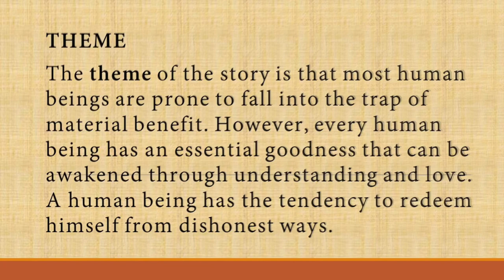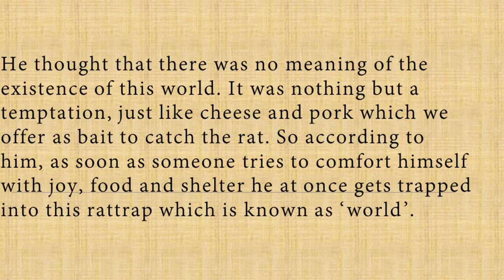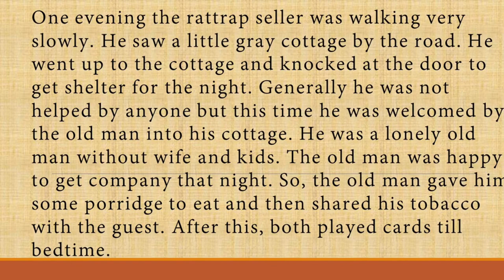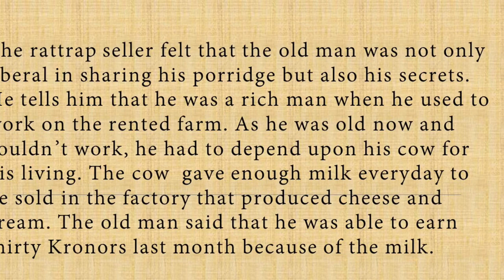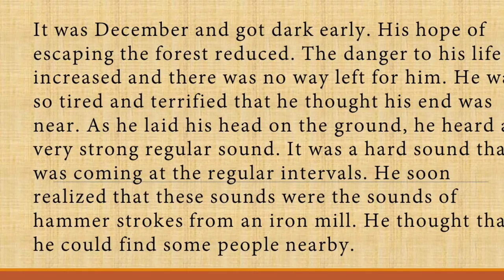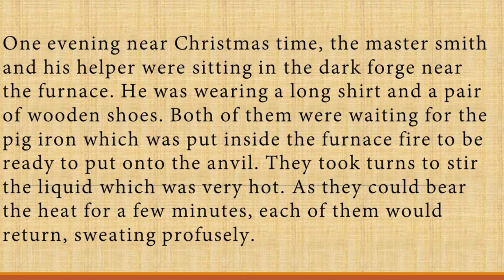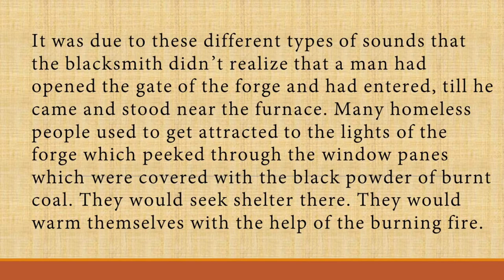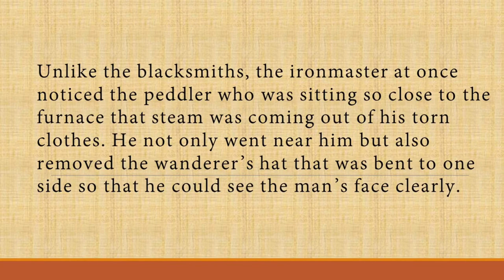The Rattrap l English class 12 flamingo l explanation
Class 12 The Rattrap summary questions and answers. Students can listen to the chapter explanation and also read the questions and answers from the video. Summary of the lesson is also given to enhance the understanding of class 10, class 11 and class 12 students. Poems will contain stanza wise explanation, poetic devices and questions and answers.
poems, editing, omission, sentence re ordering, spoken english, english grammar, cbse teacher, my cbse english, tution, online english, 24/7 teaching, public speaking, eps, effective speaking.